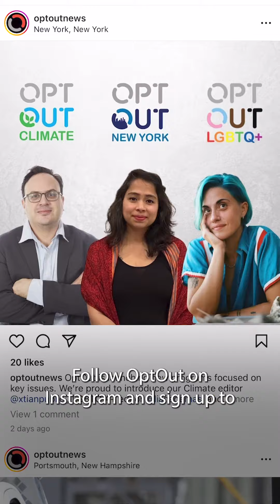What is COP27?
Journalist Amanda Magnani explains the significance of COP27, the most important climate meeting of the year. OptOut News has prepared a series of videos to help you better understand what is at stake if we are to avoid climate disaster. We will bring you some of the most important concepts and discussions from the event that will take place in Sharm el-Sheikh, Egypt.